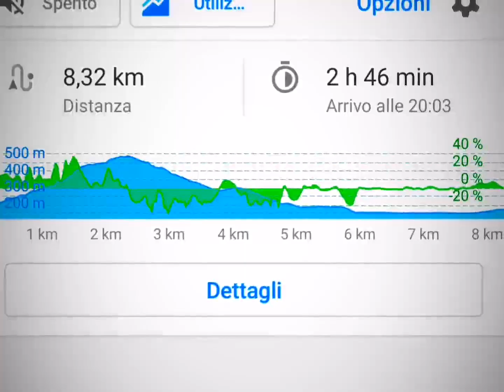Escursione alla cappella degli Alpini da Tremezzo.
Una escursione davvero molto semplice é adatta a grandi é piccini.
Procediamo camminando lungo la via San Martino e, oltrepassato il primo sentiero sulla sinistra che indica la località di Intignano, pochi metri più avanti troveremo il sentiero per la Cappelletta ed i Monti di Nava proprio accanto ad un parcheggio ed una piccola area di ristoro con panche e tavoli.
Impossibile sbagliarsi perché il sentiero è ben indicato, con anche delle foto della cappelletta.
Questa salita è ideale anche per un uscita in MTB poiché le condizioni del sentiero sono buone.
Inizialmente il percorso si inerpica all’interno di un bosco, ma dopo circa 10 minuti di cammino si esce all’aperto e si può ammirare un’incantevole vista sul lago di Como, su Bellagio ed i suoi monti.
Continuando a salire lungo il percorso, raggiunti i 400 metri di altitudine il sentiero ritorna ad inserirsi nel bosco.
Arrivati ad un bivio svoltiamo a sinistra, come da segnalazione, ed iniziamo a camminare in un prato che dopo pochi metri ci porta all’ampio spiazzo di terreno su cui sorge la Cappelletta degli Alpini ed una piccola area adatta al ristoro.
Vale decisamente la pena scattare qualche foto e riposarsi prima di continuare con il nostro anello per poi ritornare a Tremezzo passando da Griante.
L'escursione in media durerà 2 ore e 45 minuti ma molto panoramici 😉💚💪💚🏞️